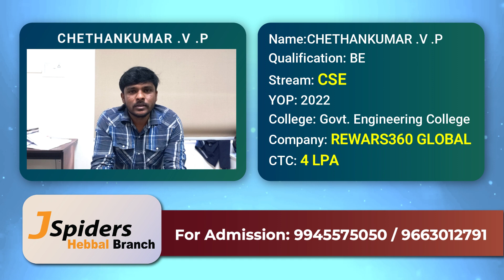Successfully Placed | From Jspiders Hebbal | CHETHANKUMAR V P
jspidershebbal Student CHETHANKUMAR V P was Placed as a Excutive Engineer
He is sharing his feedback about the Trainers, HRs, and his Experience in JSpiders Hebbal Branch.